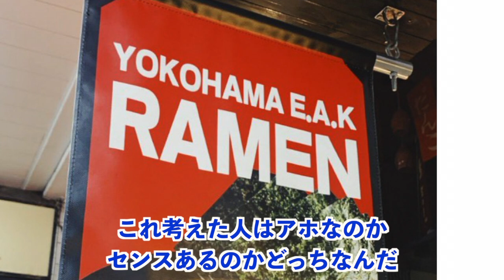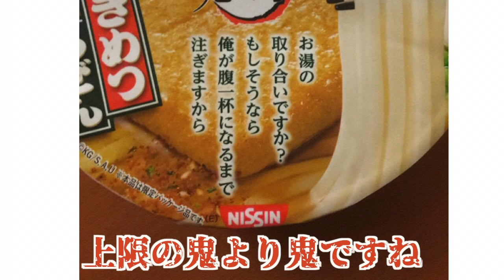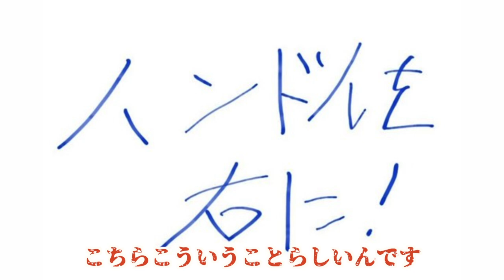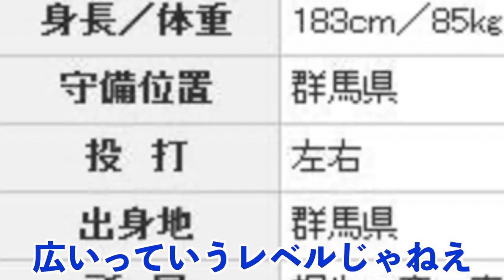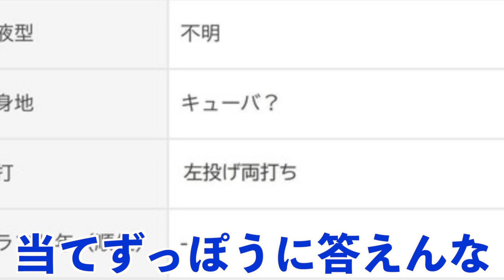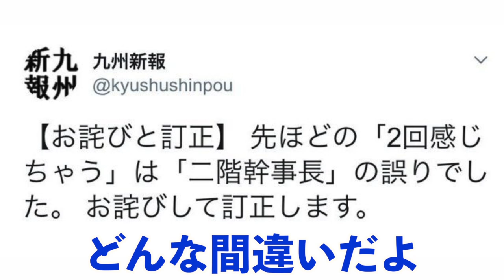【神回】笑ったら寝ろ！ネットで話題になった爆笑画像見ていこうぜww【ボケて】【Twitter】【５ちゃんねる】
イラスト描いてくれた絵師↓
月音🌙

ネットで話題になった爆笑画像見ていこうぜww【ボケて】【Twitter】【５ちゃんねる】